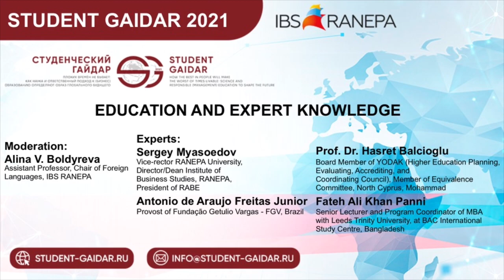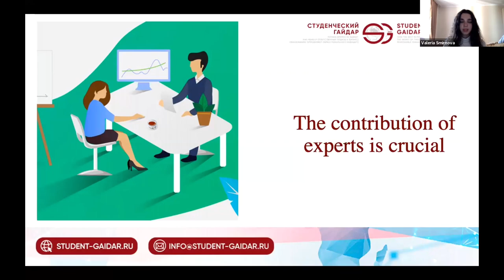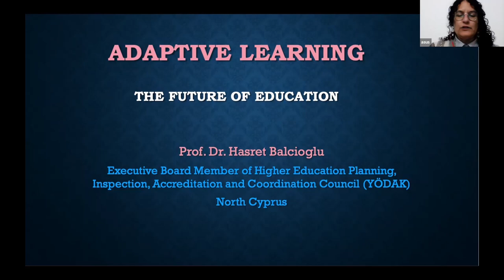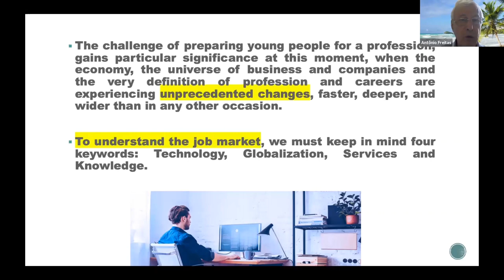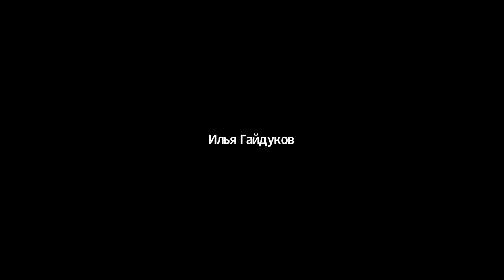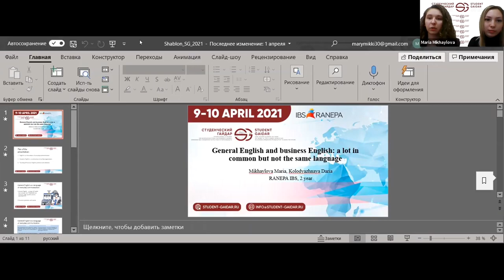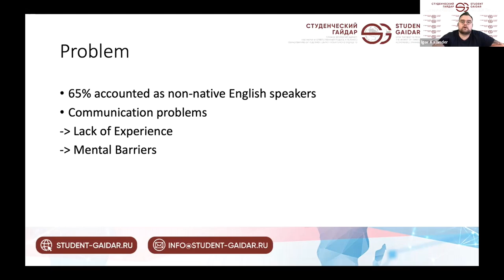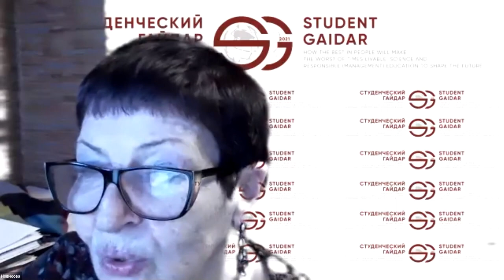EDUCATION AND EXPERT KNOWLEDGE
Student Gaidar Conference 2021